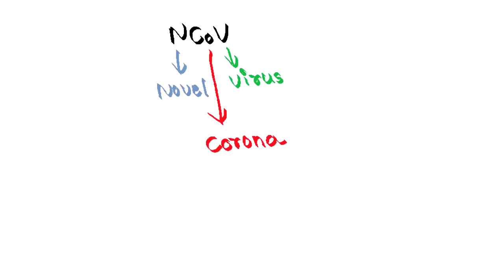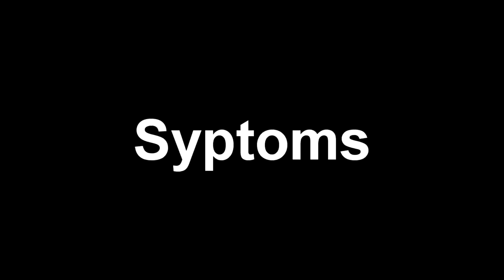ಕರೋನ ವೈರಸ್ | coronavirus Explained | sakkare paaka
In this video I discuss the whereabouts of wuhan coronavirus AKA novel coronavirus.